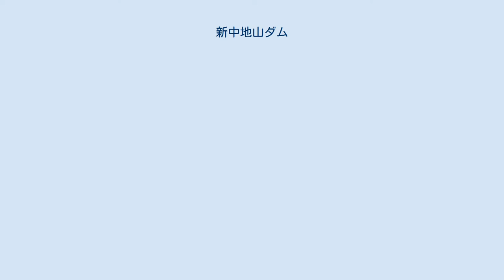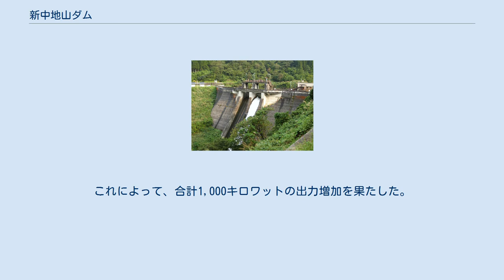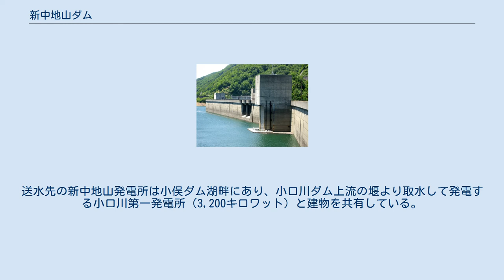新中地山ダム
新中地山ダム（しんなかちやまダム）は、富山県富山市、常願寺川水系和田川に建設されたダム。
高さ35メートルの重力式コンクリートダムで、北陸電力の発電用ダムである。
同社の水力発電所・新中地山発電所に送水し、最大7万4,000キロワットの電力を発生する。
 1956年（昭和31年）、北陸電力による常願寺川有峰発電計画 (JAP) に伴い、有峰ダムの下流にて新中地山ダムの建設工事が着手された。
有峰ダムに貯えた水を和田川第二発電所（12万2,000キロワット）にて使用したのち、さらに新中地山発電所で再度使用する。
新中地山ダムは、この2発電所をつなぐ中継地点としての役割を担うものである。
新中地山発電所で使用した水は、和田川と並行する常願寺川の支流・小口川に建設された小俣ダムに放流され、逆調整される。
 新中地山ダムは1959年（昭和34年）に完成、送水先の小俣ダムも1960年（昭和35年）に完成した。
新中地山発電所には2台の水車発電機が設置され、最大出力7万3,000キロワットで運転を開始。
2006年（平成18年）には老朽化した発電用水車（フランシス水車）の更新作業を、まず2号機について完了し、1号機についても2007年（平成19年）に完了した。
これによって、合計1,000キロワットの出力増加を果たした。
 亀谷料金所から有峰林道（有料道路）に入り、有峰ダムへと続く道の途中に新中地山ダムがある。
ダム湖畔には和田川第二発電所があり、発電に使用した水をダム湖に放流している。
送水先の新中地山発電所は小俣ダム湖畔にあり、小口川ダム上流の堰より取水して発電する小口川第一発電所（3,200キロワット）と建物を共有している。
小俣ダムの先には水須料金所があり、こちらからも有峰林道に進入できる。
ただし、現在は災害のため通行止めである。
 なお、新中地山ダム直下には和田川第一発電所（2万7,000キロワット）があり、和田川第二発電所とは発電所手前まで導水路を共有している。
こちらで使用した水は新中地山ダムを経由せず、別ルートで河川を流下する。